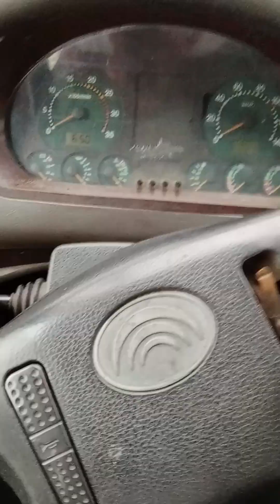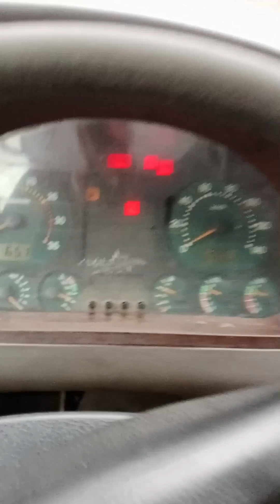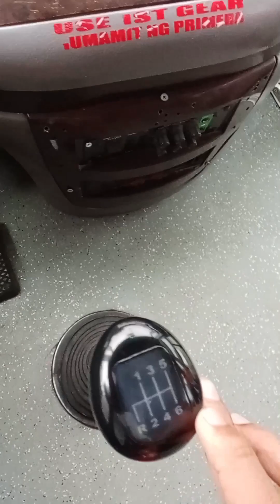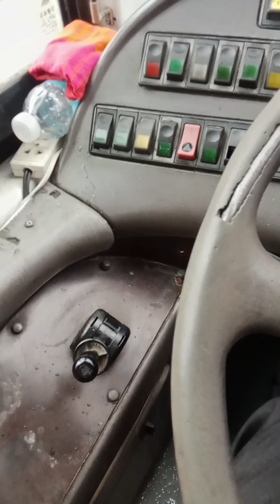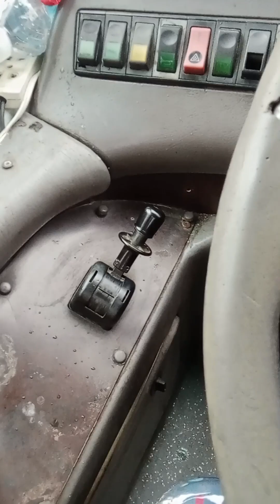TUTORIAL FOR DRIVE TEST PANOORIN❤️